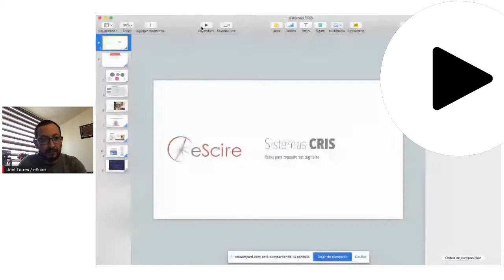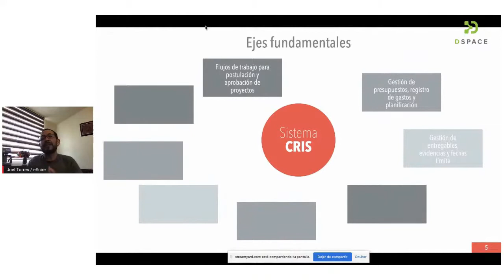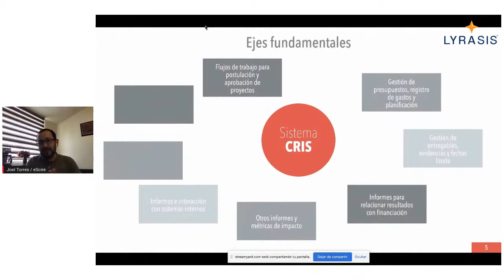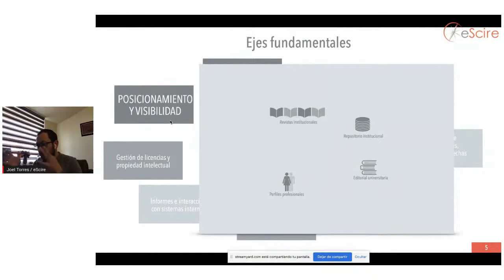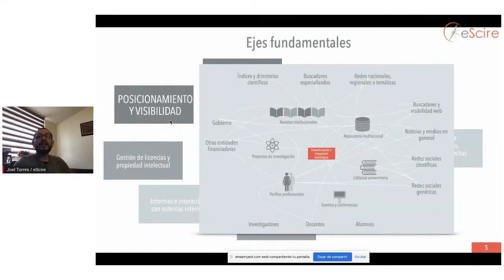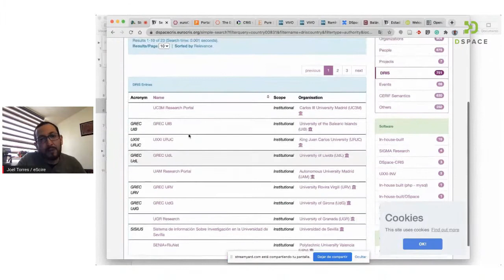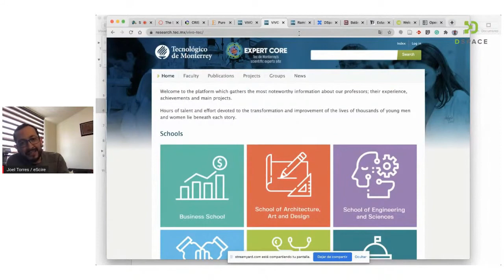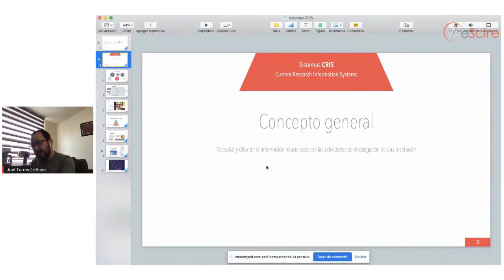Sistemas CRIS y su interacción con el Repositorio Institucional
Webinar: Sistemas CRIS y su interacción con el RI
Ponente: Joel Torres